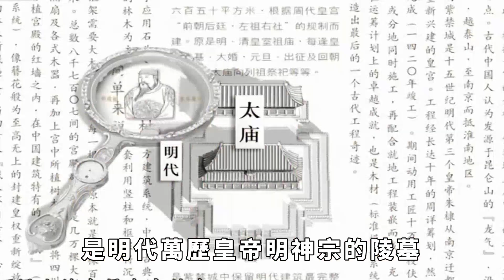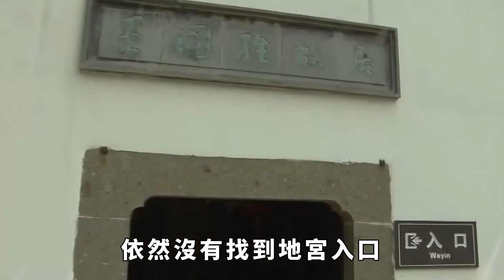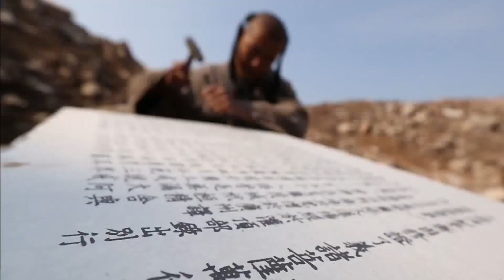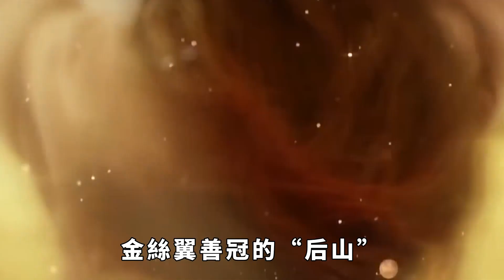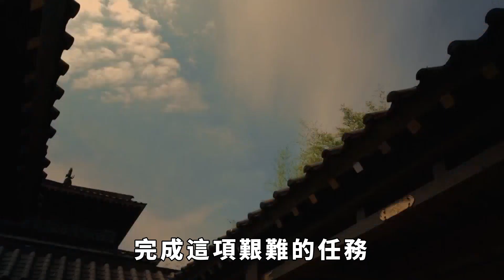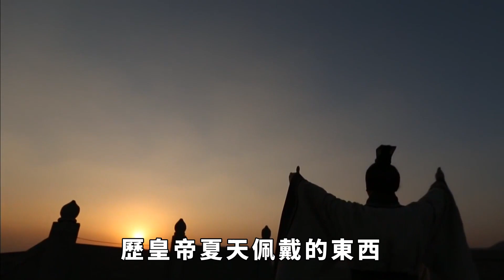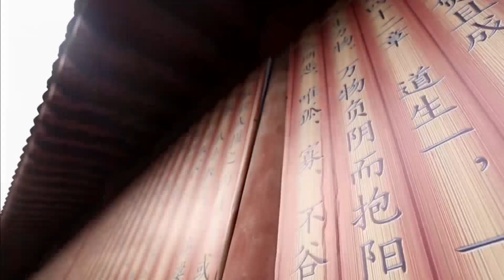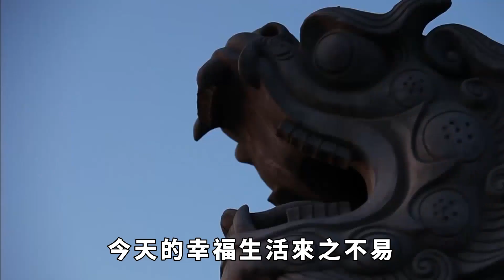明朝古墓出土純黃金打造的帽子，古墓地宮像故宮一樣，探秘明定陵【縱觀史書】歷史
明朝古墓出土純黃金打造的帽子，古墓地宮像故宮一樣，探秘明定陵【縱觀史書】
一提到明朝，大家腦子裡會想到什麼呢？那必須要說到萬曆皇帝朱翊鈞，他可是明代歷史上開創了“萬曆中興”局面的第一人。不僅是被歷史記載的明君，還是國內歷史考古學家一直都想要探索的神秘存在。尤其是在1957年，考古學家在明朝皇帝定陵挖掘出了一頂製作工藝精良的純金帽子，那麼圍繞這個“黃金帽子”，又會發生怎樣有趣的事情呢？大家好，這裡是縱觀史書，帶大家瞭解不一樣的歷史。歷史 古墓 考古 明定陵 請注意，本影片是專注於講解社會新聞和奇聞異事，完全符合YouTube社群準則。